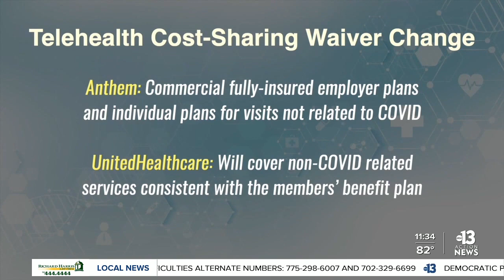Telehealth may be changing in the future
Telehealth has been a lifeline for people who aren't able, or don't feel comfortable going into the doctor's office. But you may have to start paying more for some of those virtual visits.